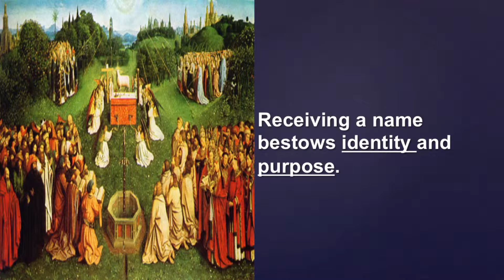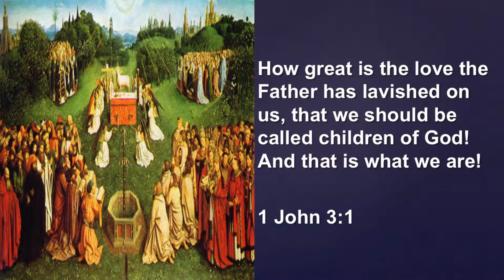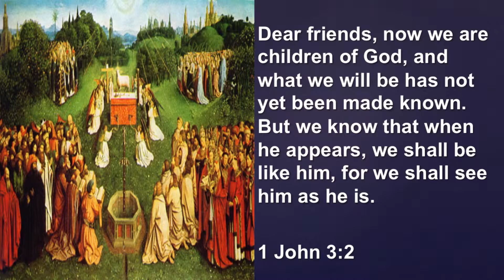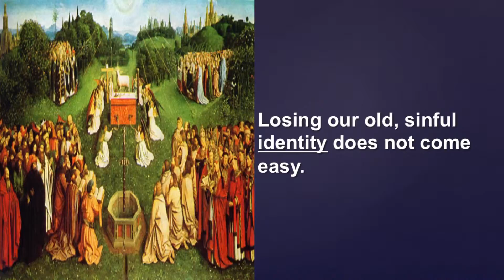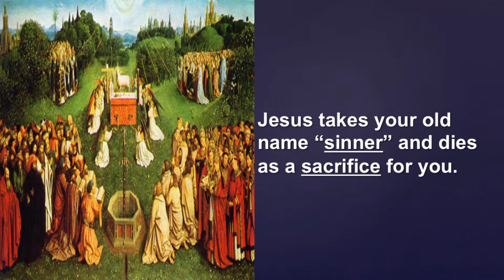1 John 3:1-3 ~ Name Calling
Sermon from 11/1/2015 - All Saints Day

1 John 3:1 How great is the love the Father has lavished on us, that we should be called children of God! And that is what we are! The reason the world does not know us is that it did not know him.

1. Receiving a name bestows ____________ and ____________.

2. Losing our old, sinful ____________ does not come easy.

3. Jesus takes your old name ____________ and dies as a ____________ for you.

Scripture Readings
Revelation 7:9-17
1 John 3:1-3
Matthew 5:1-12

To help you apply the sermon here are some questions to talk over with your friends and family.

1. Did you ever have a nick-name? Did you like it or not? Share your story!

2. What does it mean for you to know that God has called you His child? What sort of meaning and purpose does that give you?

3. Why is it difficult to follow the Lord's will as opposed to the world's?

4. How does the hope of heaven help you persevere through your life?

Last Week's Sermon:
10/25/2015
Formation: Act
Ephesians 2:1-10
John 15:1-17